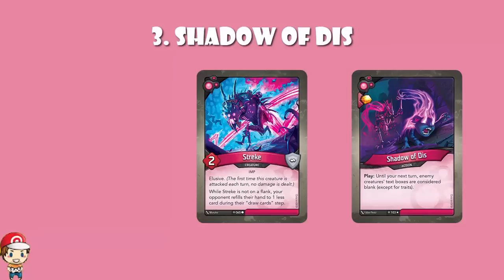Top 10 Dis Cards from Age of Ascension! (New Keyforge Expansion)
We’ve all had a few weeks with Age of Ascension so it’s time to figure out the best cards and I wanna start with Dis. Come see!